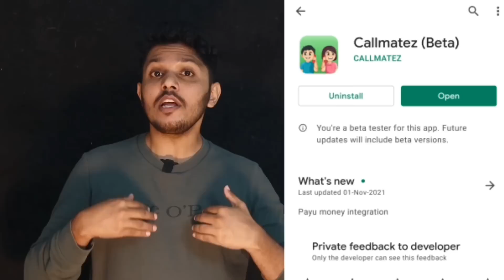Pathonpatham Noottandu Malayalam Movie Review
callmatez app ലിങ്ക് ഇതാ
Pathonpatham noottandu review